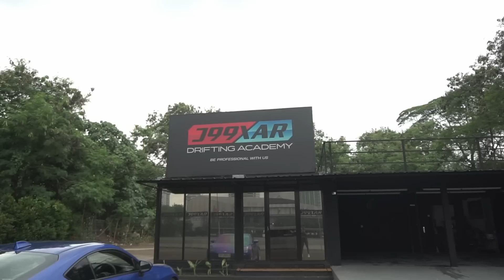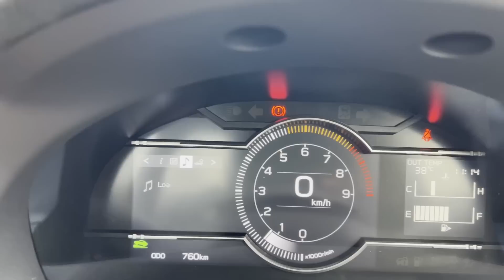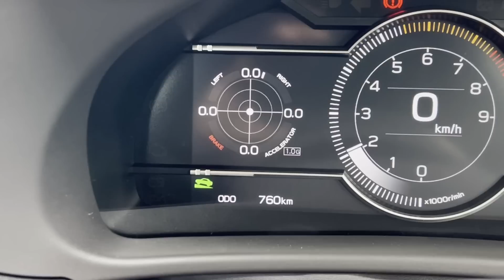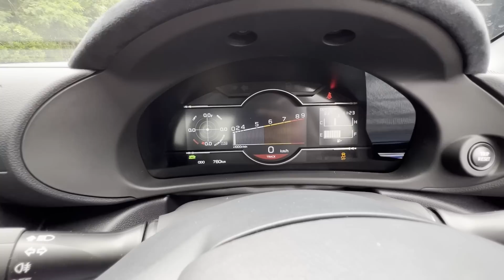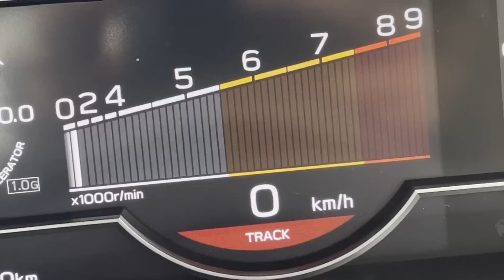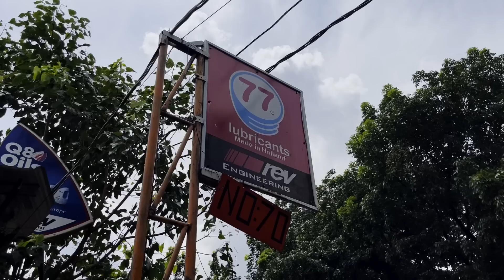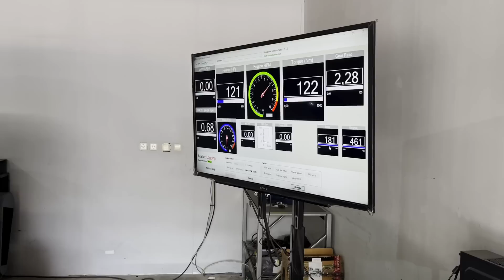Dyno stock subaru BRZ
hi guys,